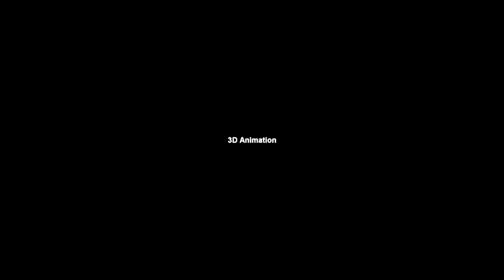Niweat_Show Reel_1.flv